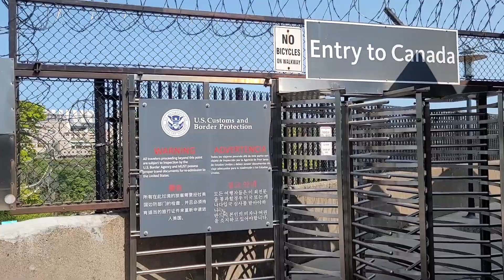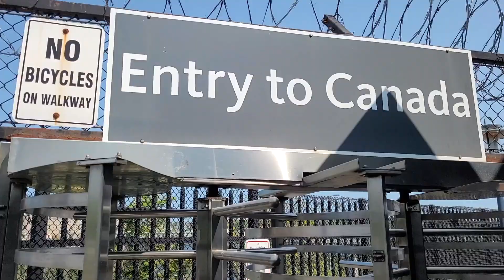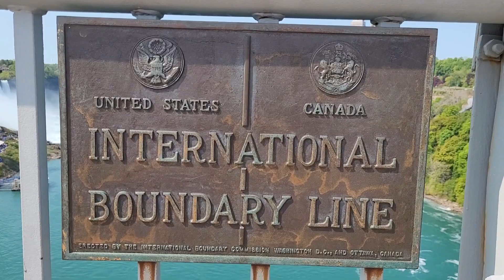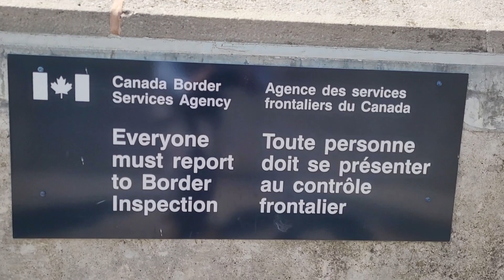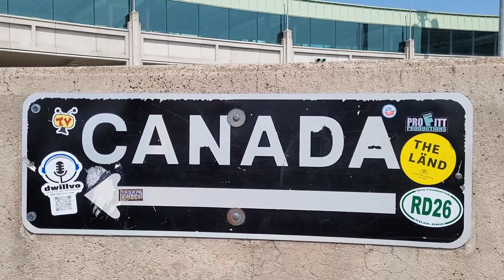驚嘆！ 8分鐘從美國🇺🇸跨過和平橋(Peace Bridge)走進加拿大🇨🇦